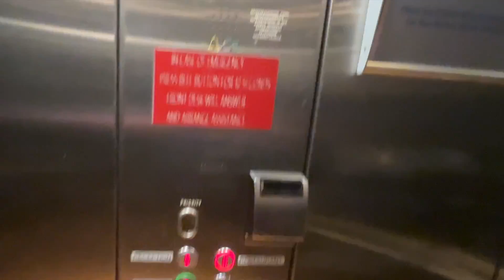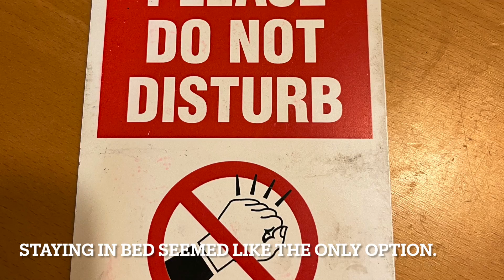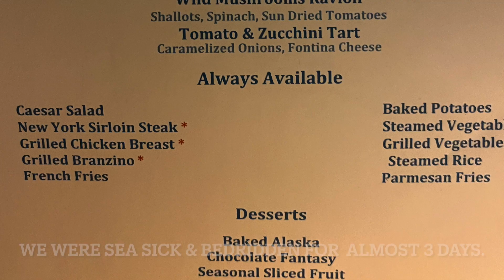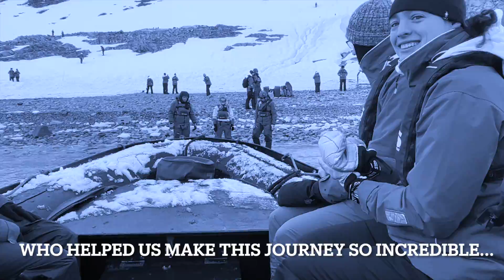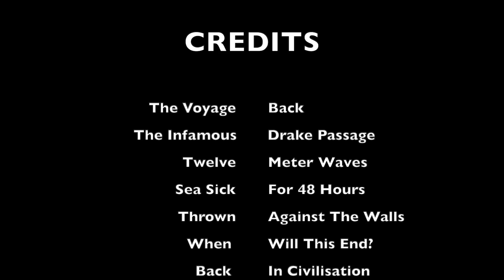Journey to Antarctica- Episode 18. (Goodbye Antarctica, hello Drake).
We are leaving Antarctica & are heading towards Argentina. We had an amazing time & are taking back a lot of great memories. The infamous Drake Passage was very calm on the way to the Antarctic Peninsula but this time, the Ocean is getting more intense by the minute. How will we fair in the Drake Passage this time?

Please join us for this final episode of the series & find out...